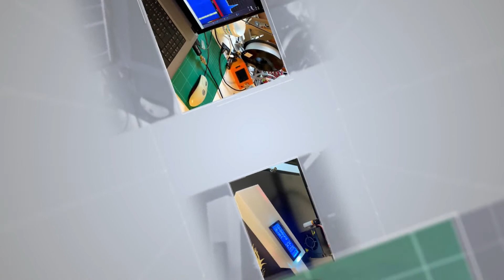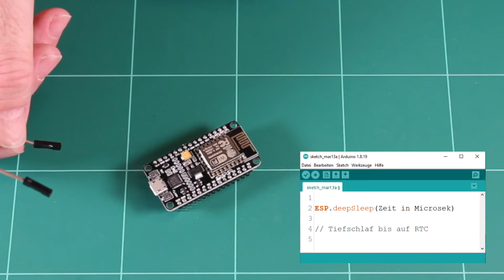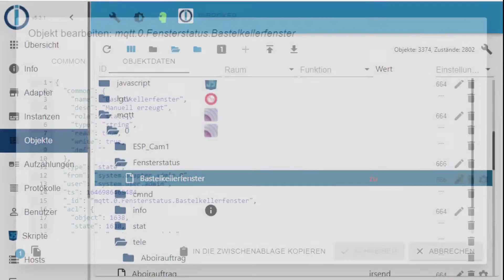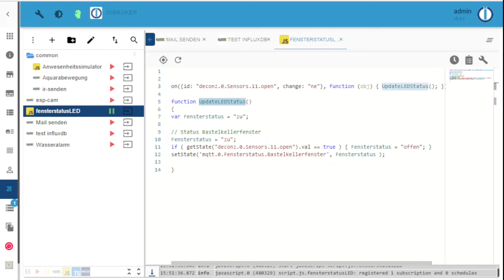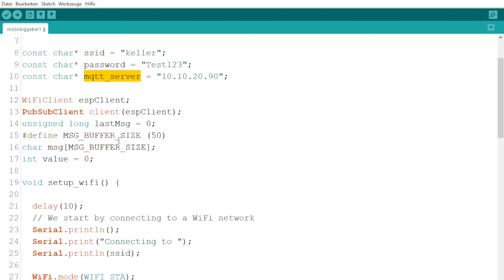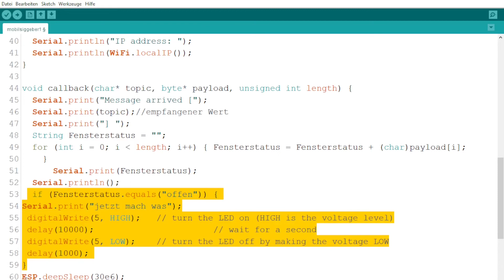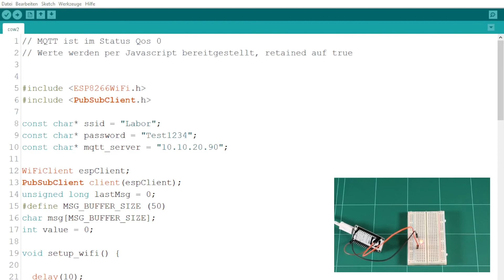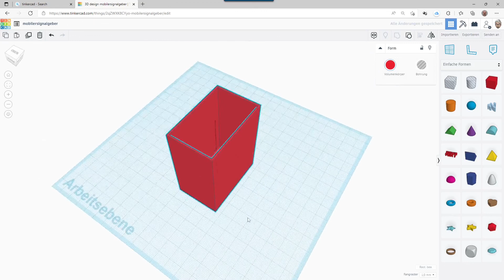Mobiler Alarmgeber mit ESP8266 einfach erstellen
In diesem Video ist zu sehen, wie ein ESP8266 als mobile Signalstation errichtet werden kann.
Er soll als Informationsquelle dienen und zum Beispiel am Wohnungseingang zeigen, ob alle Türen und Fenster geschlossen sind.
Beschrieben wird im Video, die benötigte Hardware und wie sie verdrahtet werden kann.
Das Auslesen der Werte aus dem IOBroker, das per Javascript automatisiert in die zuvor erstellten MQTT Knotenpunkte übertragen wird.
Sowie wie ein ESP-Microcontroller in den Tiefschlaf geschickt werden kann, damit die Batterie deutlich länger hält.
Zum Schluss ist noch zu sehen, das mit Tinkercad ein einfaches Gehäuse erstellt und mit einem 3D Drucker erzeugt wurde.
Auf der Web-Seite wird inzwischen auch eine überarbeitete Version beschrieben.

00:00 Intro und Einführung
02:55 Bauteile
04:35 DeepSleep und Verdrahtung
06:19 Vorbereitung der Datenbereitstellung
13:46 Library, Quellcode
22:55 Funktionstest
25:30 Umbau auf D1 Mini
26:01 Gehäuseerstellung
28:06 Abschlusstest